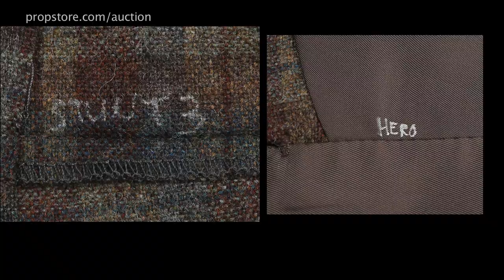HANNIBAL AUCTION - Lot 130 – Hannibal Lecter’s (Mads Mikkelsen) “Tome wan” Three Piece Suit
Hannibal Lecter’s (Mads Mikkelsen) custom-made three piece suit from episode 212 “Tome-wan” of NBC’s award-winning drama Hannibal. Hannibal wears a three piece suit for much of the episode, including when he is strung up in a straitjacket as well as the scene in which he drugs Mason Verger (Michael Pitt).

 This costume consists of a three-piece suit including jacket, vest and slacks, a blue and white button down shirt, and a blue and gold paisley tie. The shirt features two small tags on the neck reading “H” and “L” for Hannibal Lecter.  The back of collar has been torn and resewn with several tears to the back of the shirt to accommodate rigging wires.  These modifications indicate that the shirt was likely used by Mikkelsen when suspended in a straitjacket.  The collar features faint evidence of makeup residue, while the ends of the cuffs have been dressed with stage blood.

The three piece suit is a custom creation for the character of Hannibal and is made of checked brown and green cloth.  No sizing information is featured. The vest is marked “Hero” in white ink on the inner right hip while the pants read “Stunt 3” along the inner waist also in white ink. The paisley tie is made of 100% Italian silk.  The lower portion of the pant legs are stained and stiff from dried stage blood applied during production, but overall the suit remains in great, production used condition.